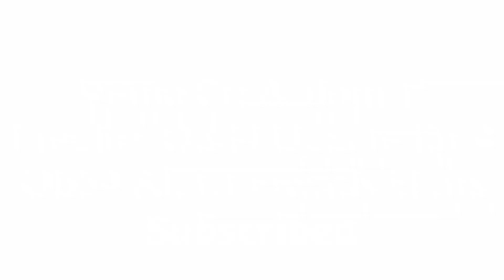OB 34 Update All Gloowalls Skins Review | Garena Freefire | Upcoming Gloo Walls Skin in Free Fire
Garenafreefire International Limited